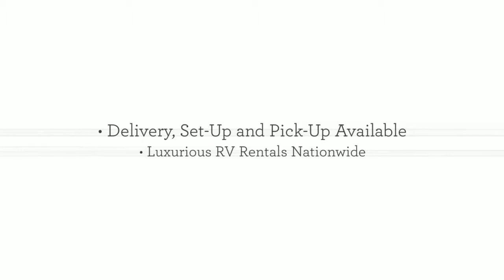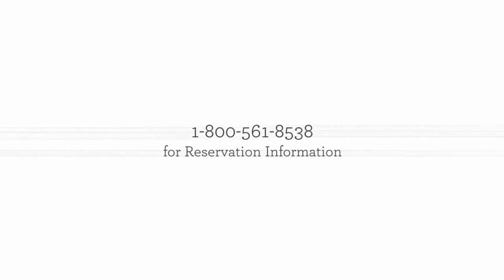Thor Hurricane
This luxury Class A GAS RV is available for rental from Luxurious Rentals. If your looking for an entry level Class A Gas RV then try out our Thor Hurricane. It has spacious double slide-outs and features a bath and a half. All of this with sleeping fo…